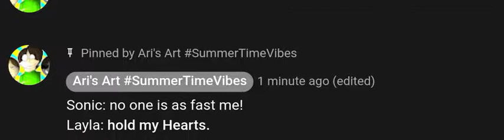Fandubbing my Comment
Yes